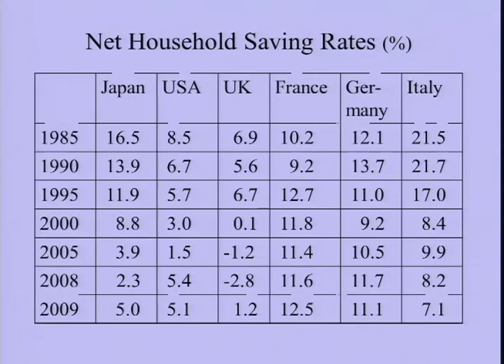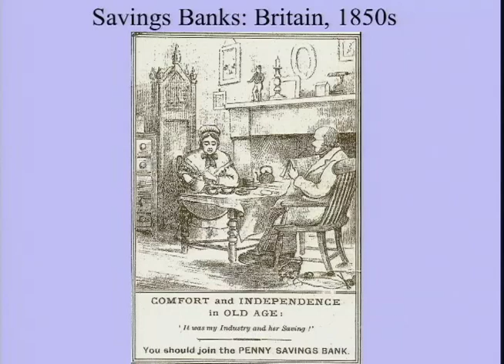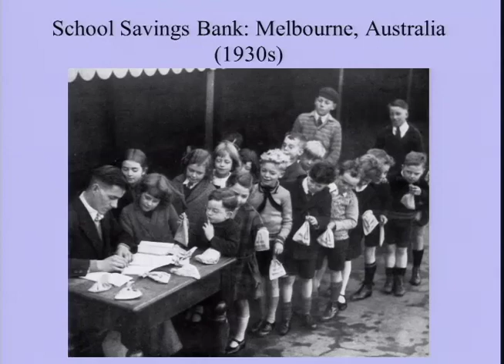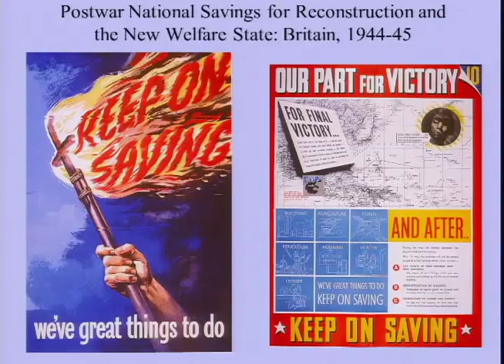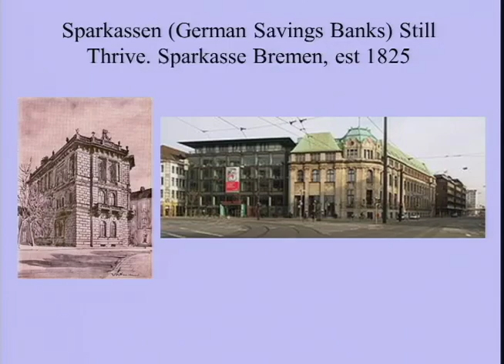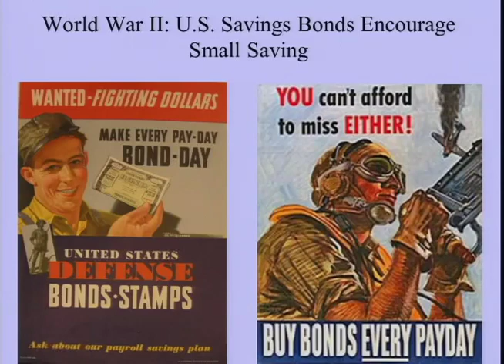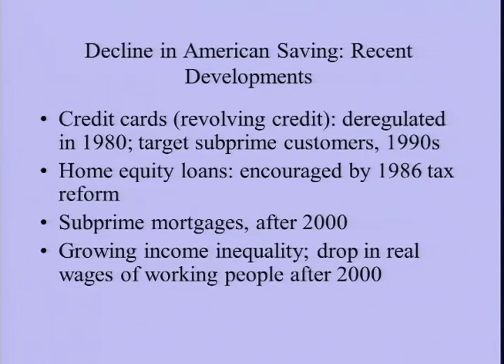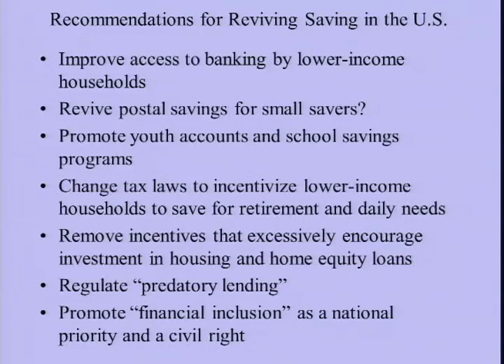Beyond Our Means: Why America Spends While the World Saves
Economists often claim people save according to universally rational calculations — saving the most in their middle years as they plan for retirement and saving the least in welfare states. In reality, Europeans save at high rates despite generous welfare programs and aging populations. Americans save little, despite weaker social safety nets and a younger population.

Tracing the development of such behaviors across three continents from the nineteenth century until today, Sheldon Garon argues there is much to be learned by comparing savings and spending habits across the world. His new book, Beyond Our Means: Why America Spends While the World Saves, explores how some countries have fostered enduring cultures of thrift, supported by savings institutions and national campaigns. In the U.S., we have taken another path emphasizing mass consumption and a reliance on credit. Politicians and industry leaders alike have framed consumer spending as a civic duty, undoubtedly lowering national savings rates but also undermining household economic security.

In this video, Justin King talks with Sheldon Garon and Ray Boshara about savings habits.